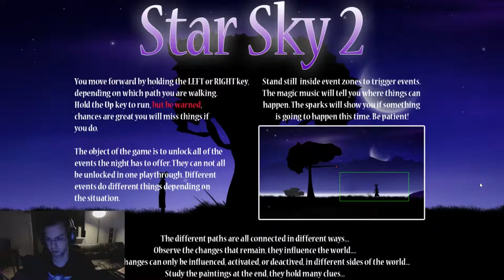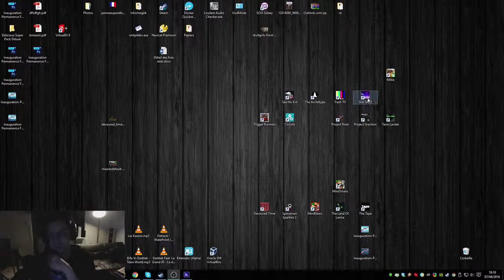Stage-One n°256 : Star Sky 2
Test du jeu Star Sky 2 sur PC.

Take a walk through the moonlit hills and explore the choices life has to offer. Uncover your destiny.

Développeur: Mårten Jonsson.
Éditeur: JMJ Interactive.